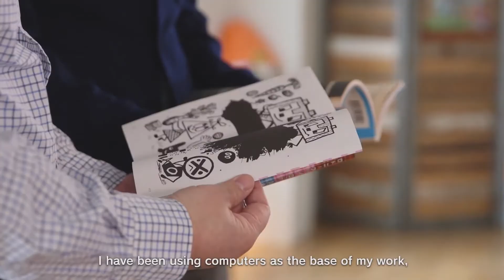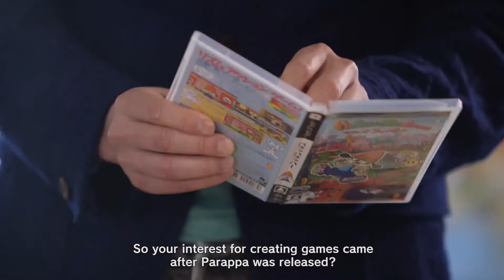PaRappa the Rapper | Masaya Matsuura and Shuhei Yoshida Interview | PS4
To celebrate the PlayStation 4 release of PaRappa the Rapper, Sony Interactive Entertainment’s Shuhei Yoshida sits down with the father of the series, Masaya Matsuura, to talk about the game's creation.